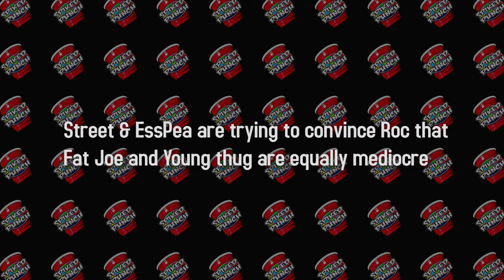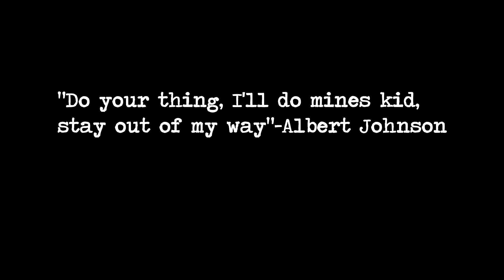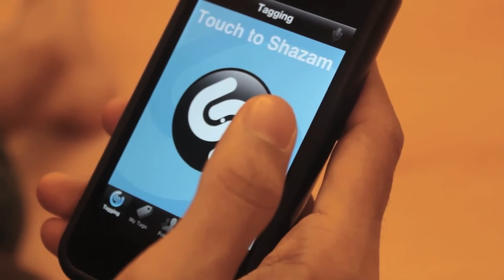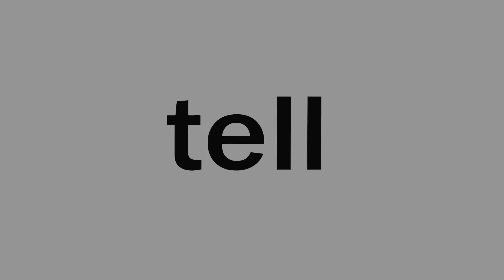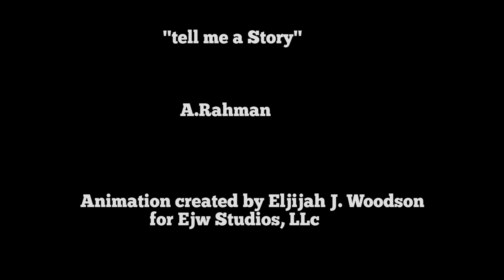Spiked Punch Episode 4-Mike Street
Spiked Punch is a web show focusing on curated interviews, artist performances and sketch comedy,all played out through the lights and sounds of the hip hop culture.
Episode 4 features Mike Street, Music director for I-heart Media/106.5 The Beat.. Street discusses the music business from the radio perspective. Very informative conversation about music and artists. Must see tv!!! Also, a new segment titled "Tell Me a Story" where real people tell real personal stories.